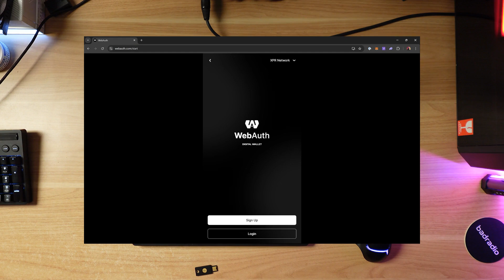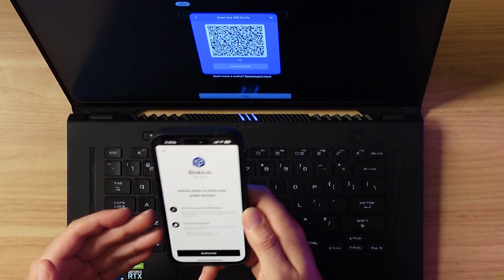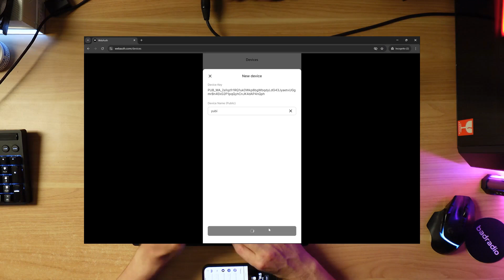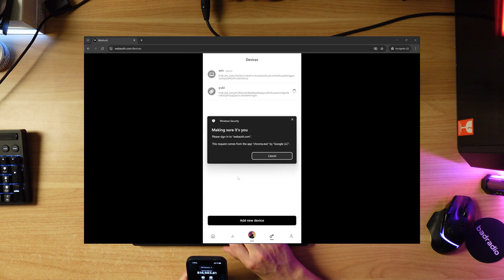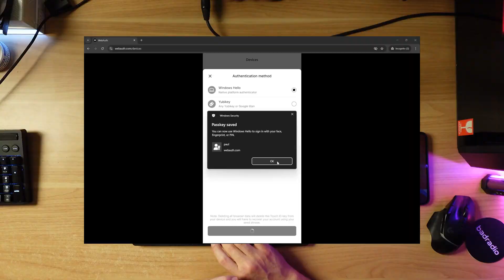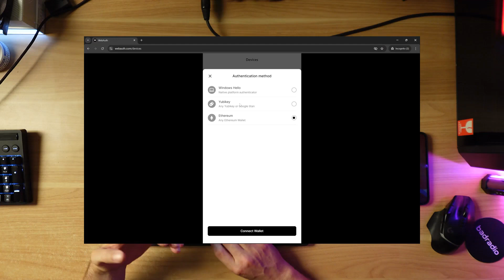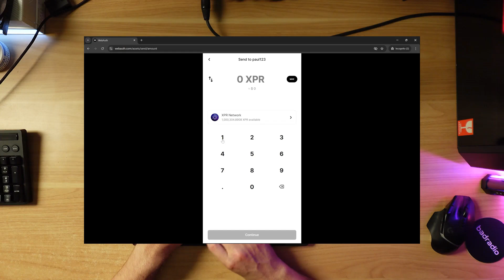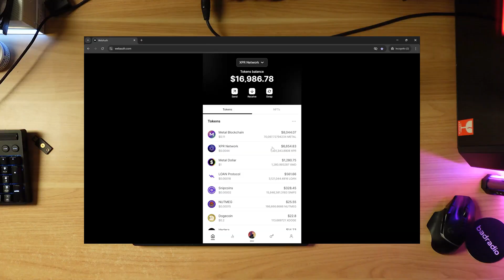Cómo añadir un dispositivo de firma como YubiKey o Touch ID a WebAuth Wallet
Imagina una billetera cripto que no necesitas instalar, donde puedes llegar a cualquier computadora y acceder a tus fondos de forma segura — sin iniciar sesión jamás.

Todo lo que necesitas es tu llave física o biometría.